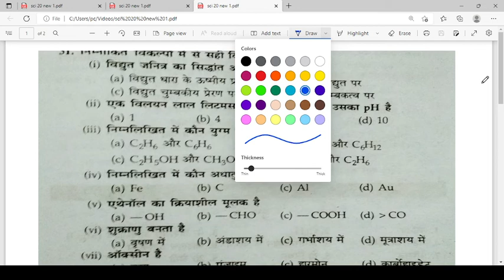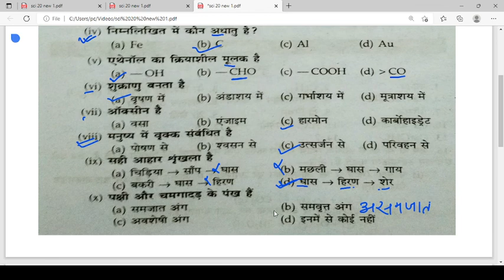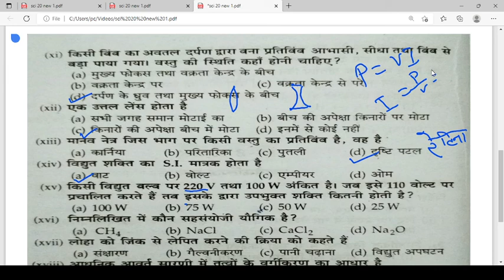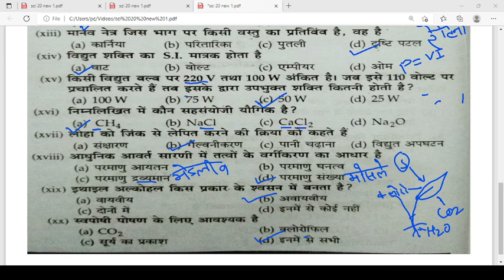sent up exam 2023 for board exam